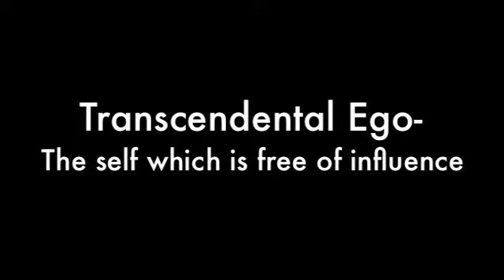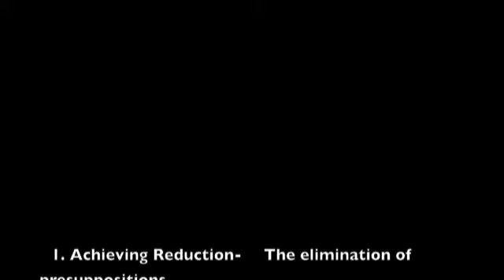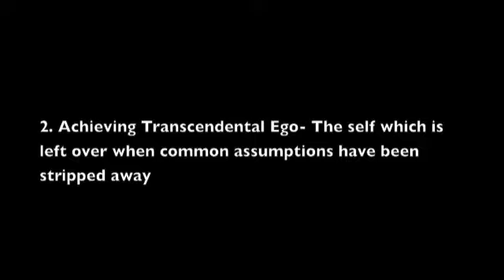Edmund Husserl AP Lit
An existentialist video project on human consciousness & achieving pure phenomenon. Very deep. Song: Lovely Cup by Grouplove